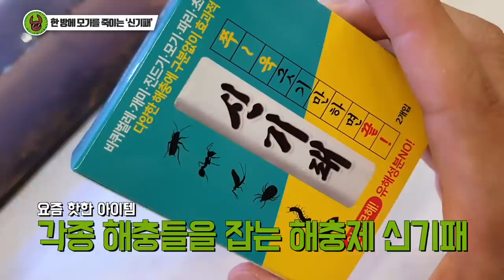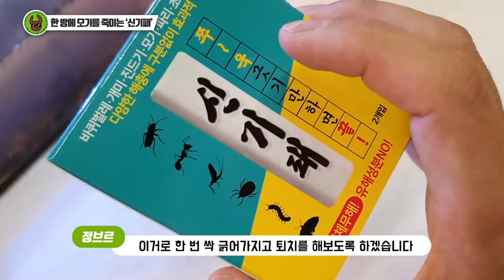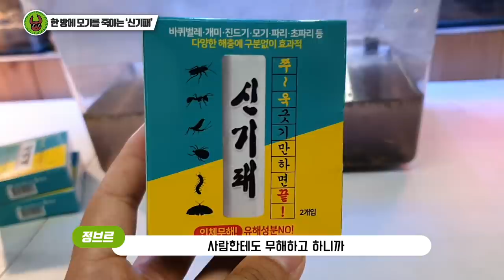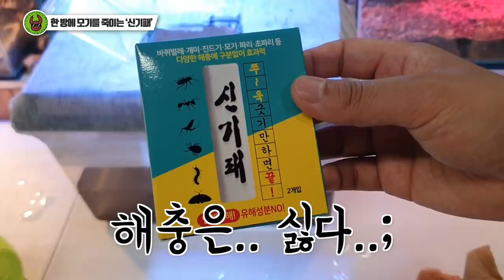올여름 모기를 한방에 싹~죽이는 방법 알아냈습니다!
소문만 들었다가 써보니 효과를 알수 있었습니다
물론 바퀴벌레나 모기, 초파리 해충뿐만 아니라 다른 곤충들도 다 없앨수 있다고 하니 혹여나 애완곤충키우시는분들은 조금 주의해야겠습니다.

곤충들은 이 마비독성을 해독하는 능력이 없어서 죽는것이지
포유류,파충류,조류,사람 등에게는 무해하다고 하네요